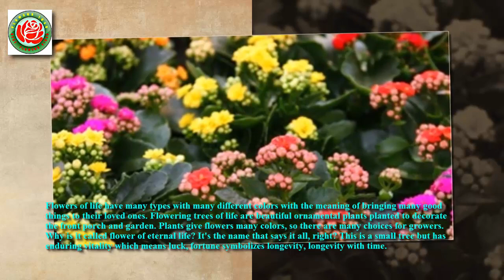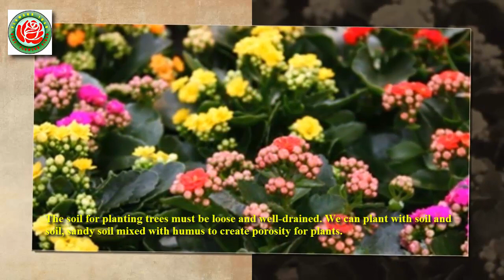Góc nhỏ vườn hoa gia đình - Góc nhỏ sân vườn đẹp - Phần 3 - FLOWERS 1040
Đây là video mới của Kênh Flowers 1040.
Video này nằm trong loạt video theo chủ đề " Góc nhỏ vườn hoa gia đình" hay còn gọi là " góc nhỏ sân vườn đẹp"
Mời mọi người cùng theo dõi :
Các gia đình sống ở Mỹ vẫn thường thích việc tự tạo lập những góc sân vườn nhỏ đẹp. Nhỏ ở đây hiểu đúng theo nghĩa đen luôn là nhỏ hẹp. Bởi các khu nhà này thuộc dạng nhà mobile home ở Mỹ, không có nhiều đất để làm vườn hoa như nhà house.
Vì đất trống ít đến vậy nên có được những khoảnh góc sân vườn đẹp luôn là ước mơ của nhiều gia đình . Đặc biệt với bối cảnh ở Mỹ covid 19 vẫn còn lan tràn mạnh, việc đưa thiên nhiên vào nơi sinh sống hàng ngày đã trở thành một nhu cầu không thể thiếu của con người.
Thay vì trồng cỏ trước hiên nhà, khu khố tôi ở, người ta thi nhau trồng những bông hồng, bông cúc, bông mười giờ rực rỡ, và nhất là những loại hoa nhỏ nhỏ xinh xinh nhiều màu sắc, trước là để ngắm và thư giãn, sau cũng là cách làm đẹp cho khu phố mình sống.
Khu phố tôi sống thuộc thành phố Santa Ana của Nam California, Mỹ. Mỗi năm vào các mùa dù là mùa nào cũng đều trồng hoa trước nhà.
Trồng cây hoa sống đời rất đơn giản, ta có thể trồng bằng cách tác cây con từ cây trưởng thành hay trồng bằng lá của cây. Lá cây có khả năng sinh sản tốt.
Đất trồng cây phải là đất tơi xốp, thoát nước tốt. Ta có thể trồng bằng đất thịt, đất cát có pha thêm mùn để tạo độ tơi xốp cho cây.
Việc tưới nước cho cây cũng rất quan trọng. Cần tưới nước hàng ngày cho cây nhưng không được tưới quá nhiều, bản chất của thân và lá hoa sống đời mọng nước .
Chút ít lời mô tả có lẽ không thế hói hết lên vẻ đẹp các loài hoa, sau đây mời các bạn xem tiếp video vui vẻ trong tiếng nhạc bay bổng.
Cám ơn mọi người rật nhiều.
FLOWERS 1040